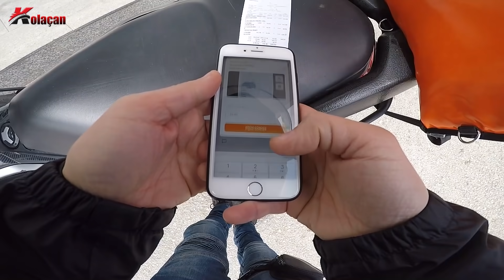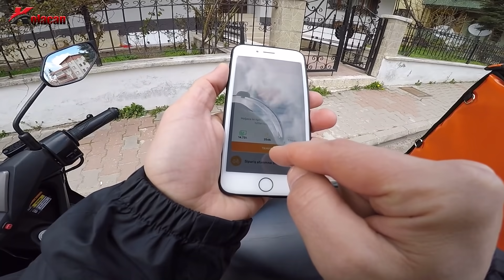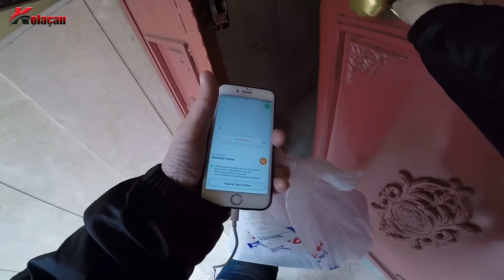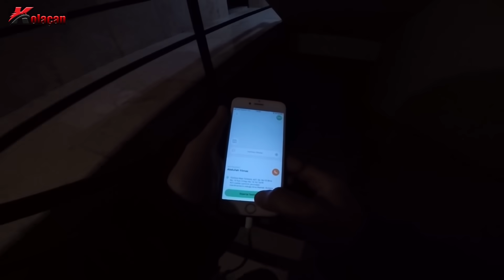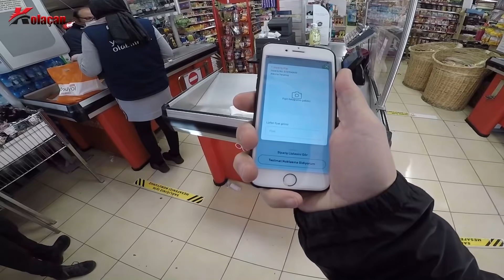Kuryelikte ilk günüm | Siteye Almadılar | Olaylar | Kolaçan Moto kurye günlükleri 1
Herkese selamlar, bildiğiniz gibi bir süredir moto kuryelik yapıyorum. Kuryelik yaptığım süre boyunca sizlere bu işle alakalı içerikler üreteceğim. Moto kurye günlükleri ismini verdiğim bu seride; kuryelerin tüm sorunlarını, gün içinde yaşadıklarını, trafikte yada müşteri ilişkilerinde iyi ve kötü anılarını tüm detayları ve Kolaçan farkı ile izleyeceksiniz. İşe başladığım ilk iki günün videosu sizlerle ve devamı gelecek. İyi seyirler..